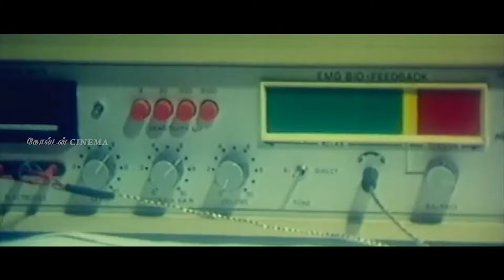மெழுகுபோல் மனதை உருக்கும் இளையராஜா சோக பாடல்கள் | Ilayaraja Soga Padalgal | Sad Love Songs | HD